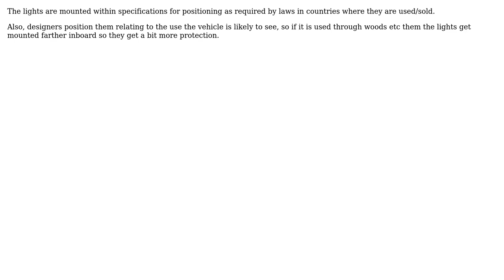Engineering: Why HMMWV's lights aren't located at the edges?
With thanks & praise to God, and with thanks to the many people who have made this project possible! | Content (except music & images) licensed under CC BY-SA | Music | Images & others | With thanks to user Solar Mike user R S and the Stack Exchange Network Trademarks are property of their respective owners. You are responsible for your own actions.